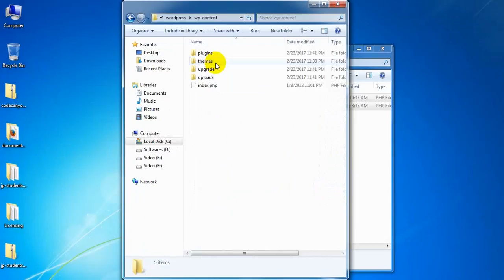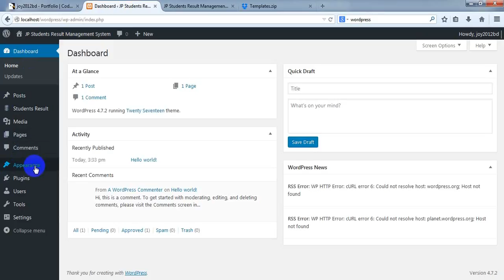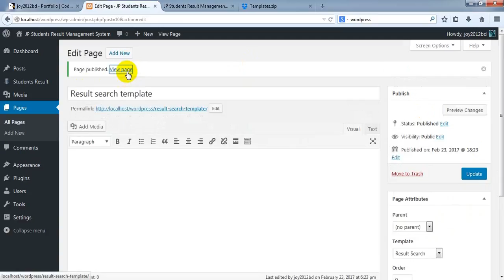JP Students Result Management System Premium - Installing custom page template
This video is for one of our premium wordpress plugins.